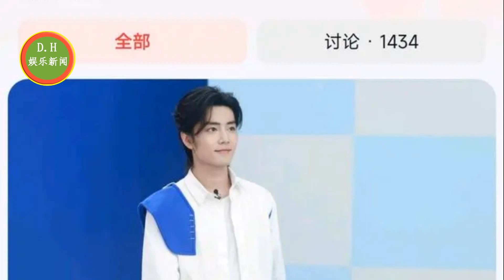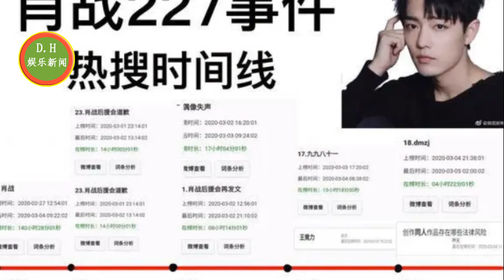杨紫新剧杀青就加盟新综艺，节目收视必火!肖战被人实名举报存在偷逃税行为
杨紫新剧杀青就加盟新综艺，看清其他三位女嘉宾，节目收视必火
《长相思》第二季何时归来？杨紫、檀健次等一众演员为你揭晓！
大瓜来了，肖战被人实名举报存在偷逃税行为，我有不一样的看法
ENG SUB